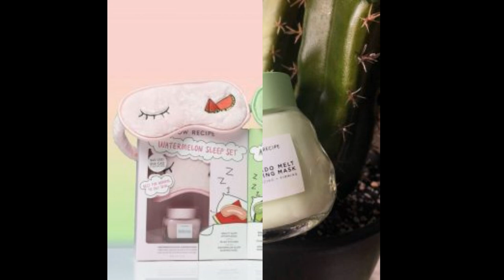Đắp mặt nạ bơ Glow Receipe giúp cải thiện da xỉn màu nhanh chóng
Tháng 11/2017 Glow Recipe đã ra mắt sản phẩm mặt nạ bơ gây sốt nơi giới trẻ.  Glow Recipe đã cho ra mắt sản phẩm Watermelon Glow Sleeping Mask. Loại mặt nạ này đã đốn tim rất nhiều bạn nhờ vào thành phần dưa hấu của mình. Sau một quãng thời gian nghiên cứu, Glow Recipe lại vừa cho ra Glow Recipe Avocado Melt Sleeping Mask, có thành phần chính từ trái bơ. Cùng nhau đắp mặt nạ bơ và tìm hiểu sản phẩm mới toanh này nhé.

Thương hiệu Glow Recipe
Glow recipe được sáng lập bởi 2 cô nàng Sarah Lee và Christine Chang. Chuyên bán các sản phẩm từ thương hiệu nổi tiếng như Huxley, Whamisa,…  Web hướng đến các sản phẩm có thành phần thiên nhiên, lành tính, an toàn cho da nhạy cảm.

đắp mặt nạ bơ
Các sản phẩm của Glow recipe mang thiên hướng thiên nhiên, lành tính
Với gần 20 năm kinh nghiệm, Sarah Lee và Christine Chang có cơ hội tiếp cận với các xu hướng làm đẹp mới nhất. Bên cạnh đó, họ cũng dành thời gian để tìm hiểu các phương pháp chăm sóc da khắp thế giới. Hơn thế, 2 nàng đã tự thử hàng ngàn sản phẩm để chọn ra những món bán trên web. Với cam kết chỉ mang đến những sản phẩm tốt nhất, Glow Recipe rất được lòng cộng đồng làm đẹp.

2 cô gái tài năng, tạo nên cú hit lớn với mặt nạ dưa hấu
Tháng  5/2017, Glow Recipe đột ngột ra mắt sản phẩm skincare đầu tiên. Watermelon Glow Sleeping Mask gây sốt đến bất ngờ khi liên tục hết hàng. Tháng 11/2018 hãng tiếp tục gây sốt với sản phẩm Glow Recipe Avocado Melt Sleeping Mask.  Sản phẩm của Glow Recipe được nghiên cứu và phát triển ở Mỹ nhưng khâu sản xuất lại ở Hàn. Bên cạnh đó, sản phẩm chỉ được bán ở glowrecipe.com và sephora.com. Việc này càng làm giới trẻ “phát điện” trong việc sở hữu sản phẩm này.

Bao bì của mặt nạ bơ Glow Recipe
Mặt nạ ngủ từ bơ của Glow Recipe có bao bì rất đầu tư. Sản phẩm được đựng trong hũ thủy tinh chắc chắn, mô phỏng quả bơ. Kèm theo hũ là một thìa nhỏ để lấy sản phẩm, giúp đảm bảo vệ sinh khi sử dụng. Thiết kế đơn giản nhưng không kém phần sang chảnh, rất được lòng giới trẻ.

Glow recipe – mặt nạ trái bơ thu hút ngay từ bao bì bên ngoài
Với màu xanh nhạt đăc trưng của bơ, mặt nạ bơ Glow Recipe không cần bao bì quá cầu kì hoa mĩ. Phía trước hũ chỉ có nhãn nhỏ với tên sản phẩm và công dụng  cơ bản.

Thành phần của mặt na bơ Glow Recipe
Trái bơ: 74% công thức là bơ. Hãng dùng tất cả từ bơ: Thịt bơ, chiết xuất bơ, dầu bơ và cả bơ của trái bơ (avocado butter). Bơ giàu acid oleic và linoleic giúp chống lão hóa, nuôi dưỡng da cũng như khóa ẩm cho da.

74% công thức từ bơ mang tới nhiều lợi ích cho da
Mật ong Manuka: Chứa  enzyme Methylglyoxal (MGO), mật ong manuka có hàm lượng kháng khuẩn cao hơn các loại khác. MGO giúp bảo vệ làn da khỏi  các tác nhân bên ngoài có thể gây lão hóa sớm. Mật ong Manuka còn giúp  làm săn chắc da và giữ ẩm cho da.

PHA: Là một chất tẩy da chết hóa học, PHA giúp da sáng hơn. PHA an toàn cho cả những loại da nhạy cảm nhất. Có thể nói PHA là thành phần chủ yếu để làm da đều màu, mang lại làn da đầu sức sống, không xỉn màu.

Kaolin: Thành phần đất sét giúp lấy đi bụi bẩn, chất nhờn trong lỗ chân lông, giúp se khít lỗ chân lông.

Hãng cũng bổ sung thêm cả nước hoa oải hương, nước hương thảo và dầu táo trong thành phần sản phẩm.

Kết cấu – Cách hoạt động của mặt nạ bơ Glow Recipe
Kêt cấu sản phẩm mịn như kem, thấm nhanh và không gây nhờn rít trên da. Đắp mặt nạ bơ Glow Recipe  đảm bảo cung cấp đủ ẩm cho da sau một đêm.  Mặt nạ ngủ thích hợp cho một làn da mệt mỏi cần thư giãn, sản phẩm thích hợp cho da khô và cả da nhạy cảm.

Chất kem mịn và thấm nhanh chóng vào da
Các loại mặt nạ thông thường yêu cầu bạn phải rửa sạch sau một khoảng thời gian nhất định. Mặt nạ ngủ thì khác. Mặt nạ ngủ có thể dùng  tương tự như kem dưỡng ban đêm. Bạn chỉ cần đắp mặt nạ bơ rồi ngủ một mạch đến sáng và rửa mặt sau khi thức dậy. Đắp mặt nạ bơ sẽ tạo một lớp màng bảo vệ trên da. Lớp màn này giúp da hấp thụ dưỡng chất trong lúc ngủ, đem đến làn da đầy sức sống.

Cách đắp mặt nạ bơ Glow Recipe
Các nàng có thể đắp mặt nạ bơ Glow ngủ qua đêm và rửa mặt lại vào sáng hôm sau. Cách sử dụng này giúp da thư giãn cũng như đem lại một làn da sáng hơn.  Rõ ràng, sản phẩm này không thể giúp da hoàn hảo chỉ sau một đêm. Nhưng sau khi đắp mặt nạ bơ, làn da xỉn màu sẽ biến mất, thay vào đó là sự mịn màng, căng mọng và rạng rỡ hơn hẳn.

Các bạn cũng có thể đắp mặt nạ bơ như loại mặt nạ rửa. Bạn chỉ cần dùng thìa lấy sản phẩm và thoa một lớp dày lên mặt. Sau 10 phút, bạn rửa mặt sạch với ấm để cảm nhận.  Sản phẩm có giá 45$ (~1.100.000 VNĐ)